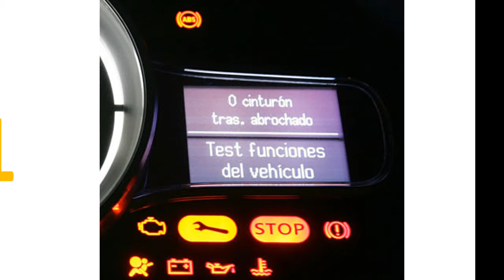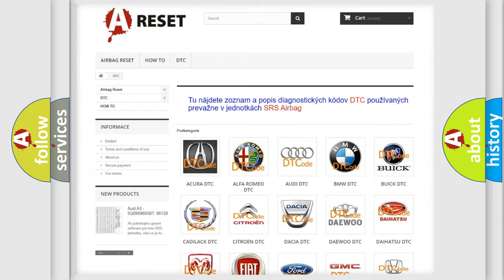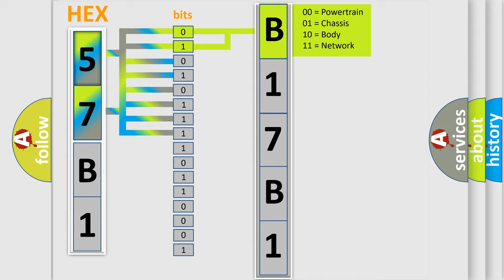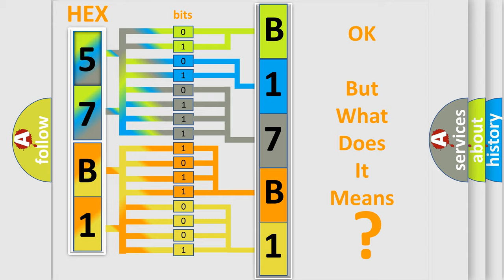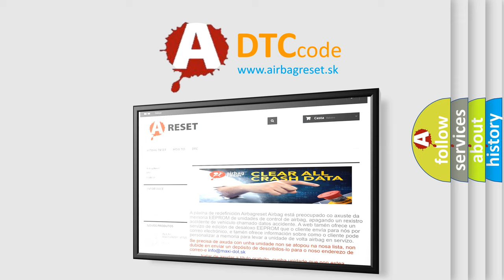DTC Jeep B17B1-12 Short Explanation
Contents:
0:21 Basic DTC analysis according to OBD2 protocol standard.
1:48 Insight into programming
2:58 A diagnostically understandable description of the Diagnostic Trouble Code
3:05 Basic error definition

Make:
Jeep
Code:
B17B1 12
Definition:
BATTERY VOLTAGE - CIRCUIT VOLTAGE BELOW THRESHOLD
Description:
The Electronic Shift Module (ESM) performs various internal tests to verify proper controller operation. This Diagnostic Trouble Code (DTC) indicates that there is a problem with the battery supply voltage.
Cause:
CHARGING SYSTEM DTCSESM POWER AND GROUND CIRCUITSELECTRONIC SHIFT MODULE (ESM)
Failure Type: